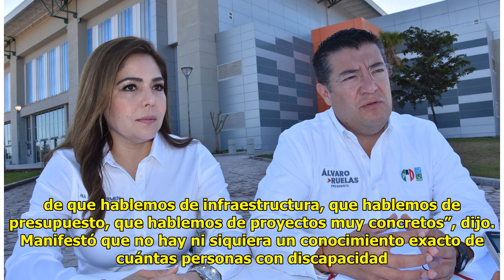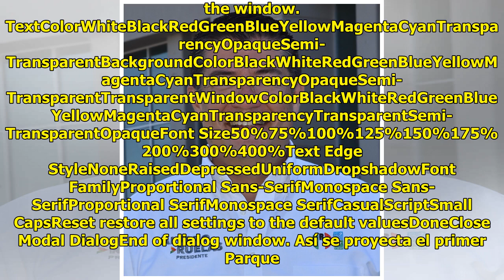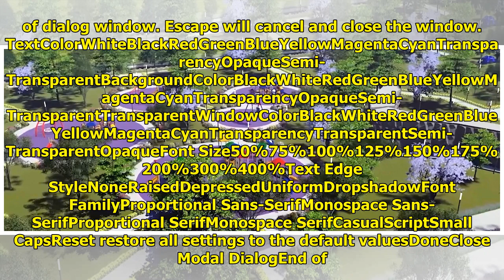Álvaro Ruelas va por un Ahome más incluyente by Mexico 24-horas